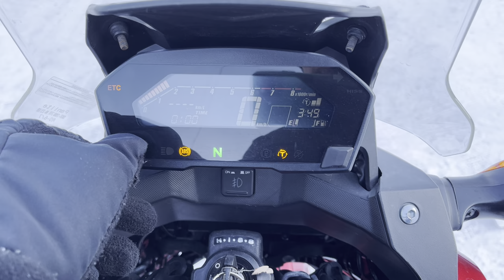No. B10980 HONDA NC750X DCT